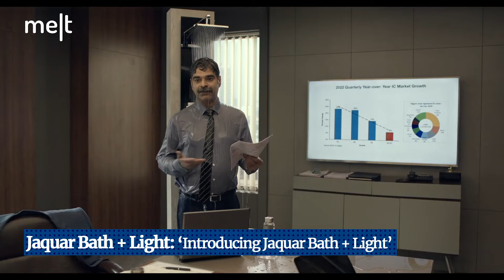Creative Picks | 4 April | Cadbury 5 Star, Jaquar India and Flying Fish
Let’s get ready to melt with this week’s Creative Picks featuring TVCs from Cadbury 5 Star, Jaquar India and Flying Fish.